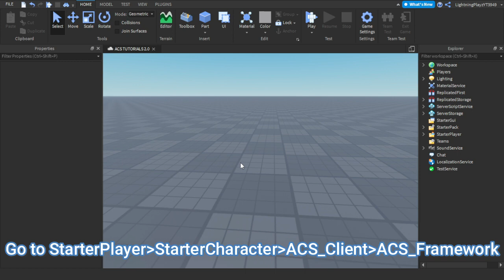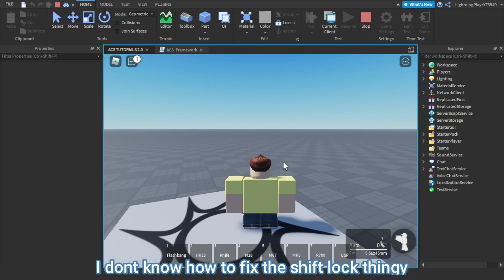[2.0.1] How to remove lean in ACS gun kit Roblox Studio